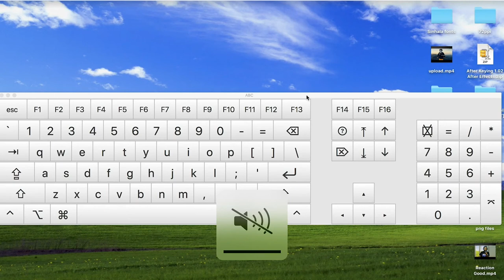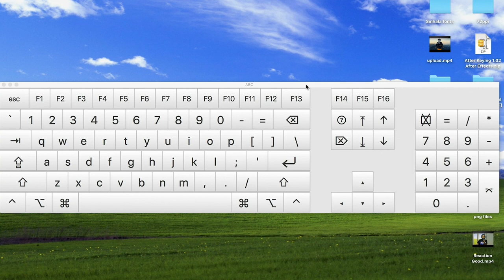APPLE Keyboard A1048 Restoration Destroyed and Rebuild  | Macbook Repair in Colombo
🔴We'll send you a box with a pre-paid shipping label for your repair!

👉 TOOLS USED:
✓ Soldering Irons: